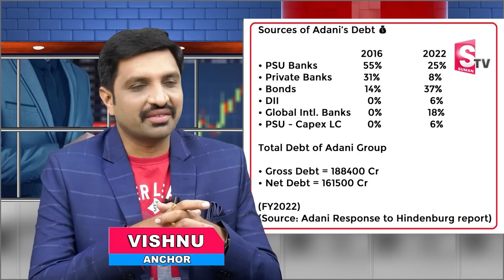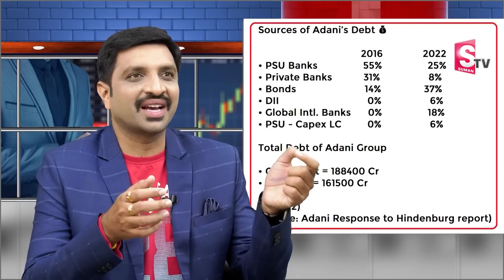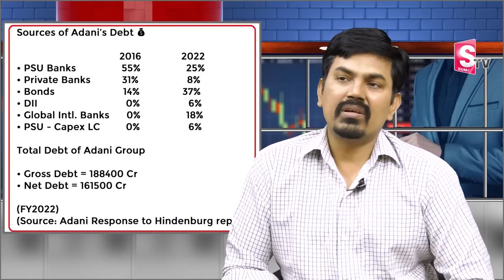Sundara Rami Reddy - Adani Groups shares 3 Lakhs Crores Loss in 2 Day